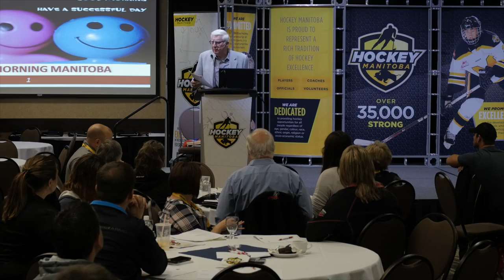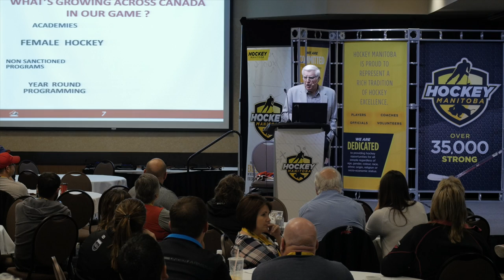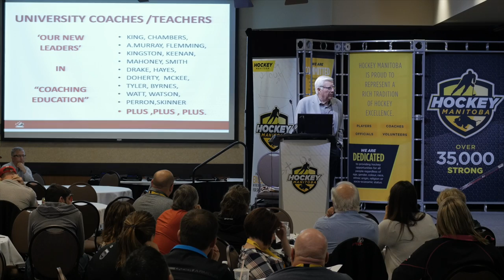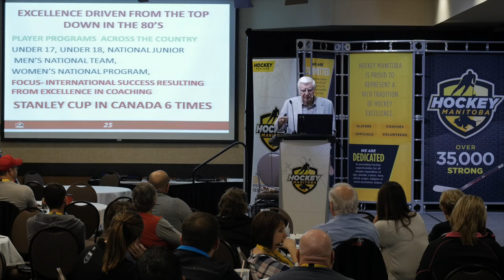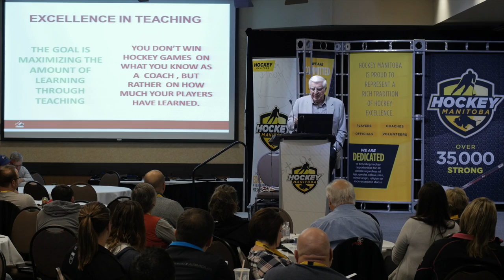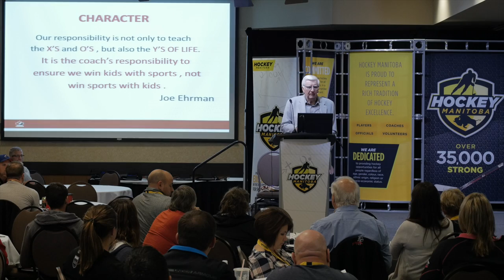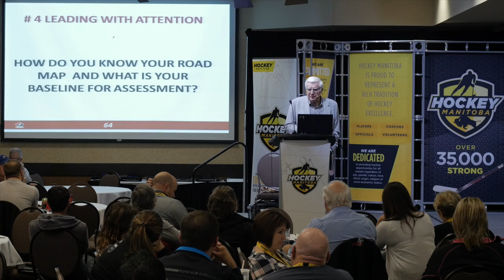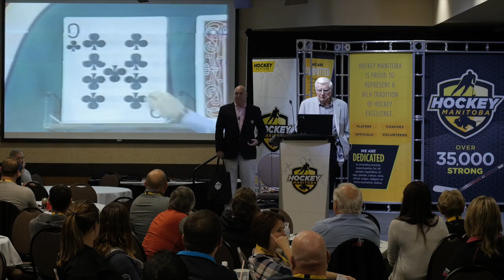The Perfect Coach: Myth or Reality? - Don McKee